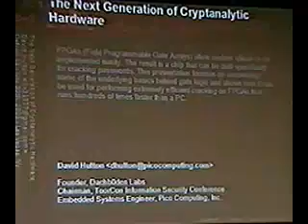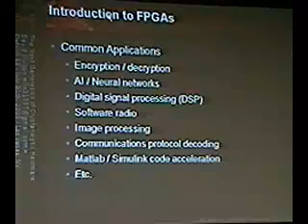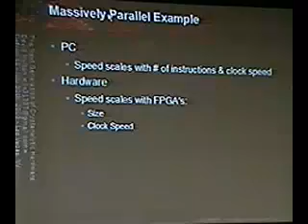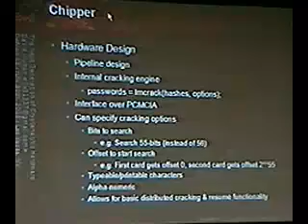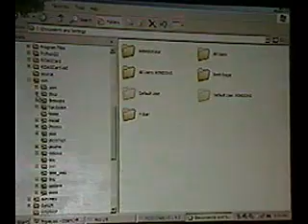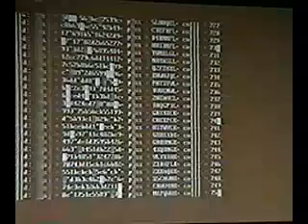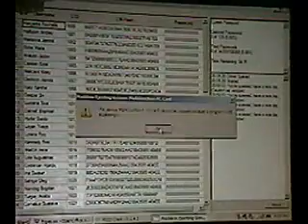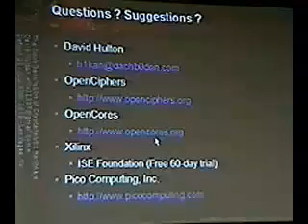DEFCON 13: The Next Generation of Cryptanalytic Hardware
Speaker: The Next Generation of Cryptanalytic Hardware

David Hulton, Dachb0den Labs

Encryption is simply the act of obfuscating something to the point that it would take too much time or money for an attacker to recover it. Many algorithms have time after time failed due to Moore's law or large budgets or resources (e.g. distributed.net). There have been many articles published on cracking crypto using specialized hardware, but many were never fully regarded as being practical attacks. Slowly FPGAs (Field Programmable Gate Arrays) have become affordable to consumers and advanced enough to implement some of the conventional software attacks extremely efficiently in hardware. The result is performance up to hundreds of times faster than a modern PC.

This presentation will provide a walk through on how FPGAs work, review their past applications with crypto cracking, present basic tips and pointers to developing a fast and efficient crypto cracking design, discuss overclocking FPGAs, and analyze the future growth of FPGA hardware and it's relation to current crypto ciphers. Then, a new open source DES cracking engine will be released and demonstrated which is able to crack windows Lanman and NTLM passwords at a rate over 600,000,000 crypts per second on a single low-cost Virtex-4 LX25 FPGA and provide brute-force performance comparable to lookups on a hard-drive based rainbowtable attack.